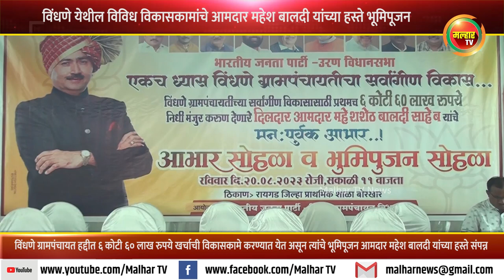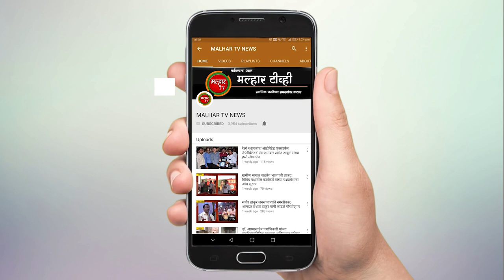विंधणे येथील विविध विकासकामांचे आमदार महेश बालदी यांच्या हस्ते भूमिपूजन !!!